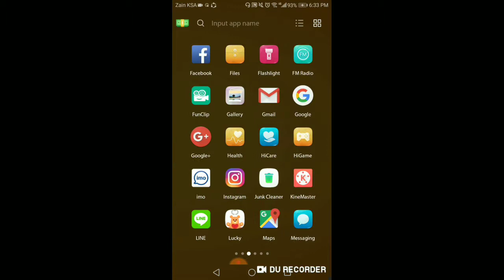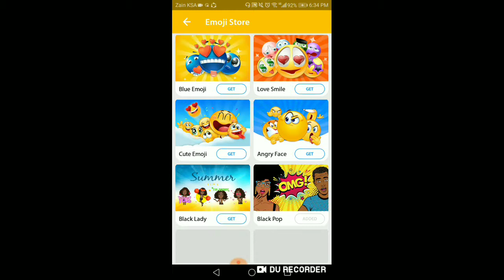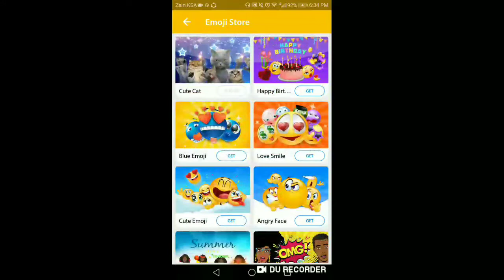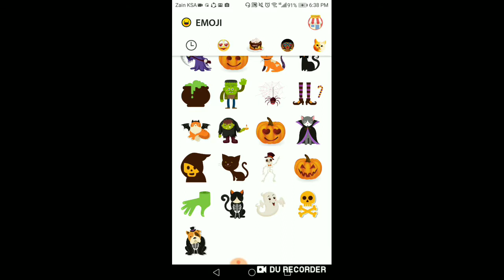All Whatsap Face Emojis Meanings in Hindi English & Urdu-Learn all Emoji Names in Hindi yotube indi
All Whatsap Face Emojis Meanings in Hindi English & Urdu-Learn all Emoji Names in Hindi

All New Whats-app Emojis & Smiles 2019., What Do Your All New Emojis Really Mean?, How to Use Emoji Properly,